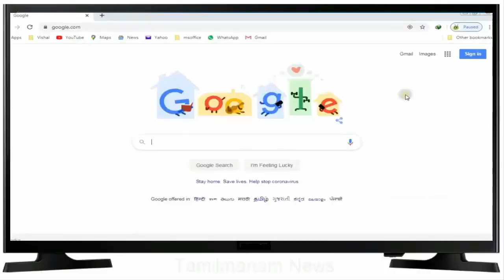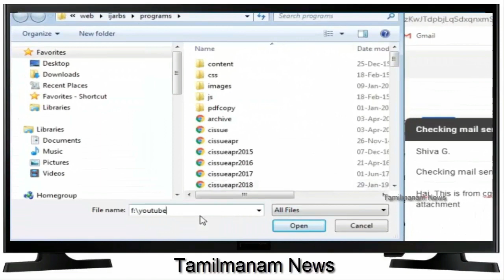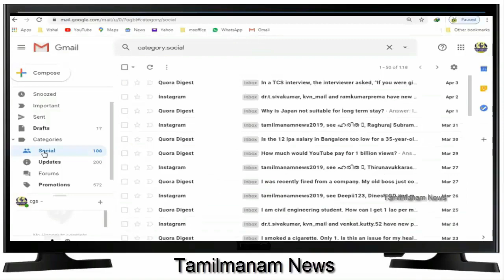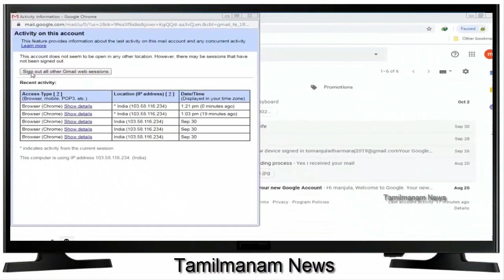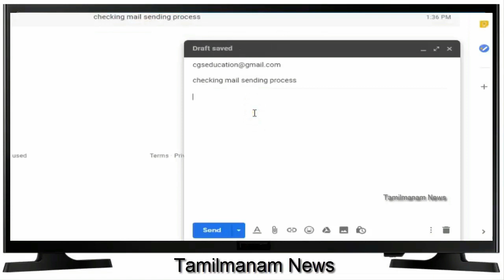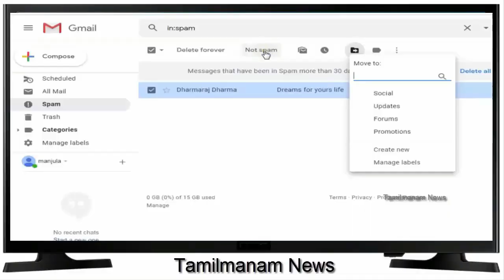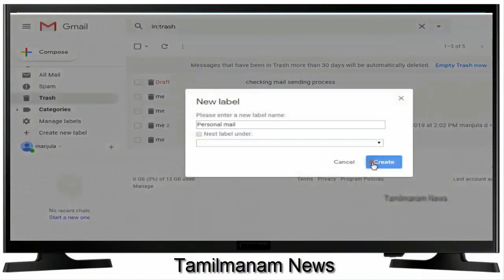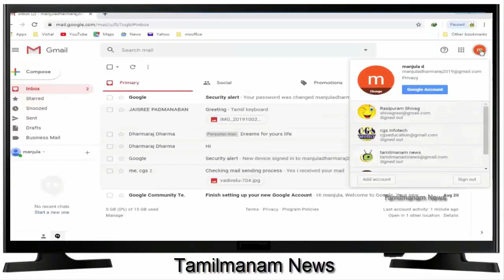gmail tips and tricks | 10 Tips for using Gmail Account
This video shows about how to use the gmail account and What are the features are available. If you are newer one to gmail account just watch this video and gather information about inbox, important, starred and more...

Shivag's Online Courses
How to buy udemy courses